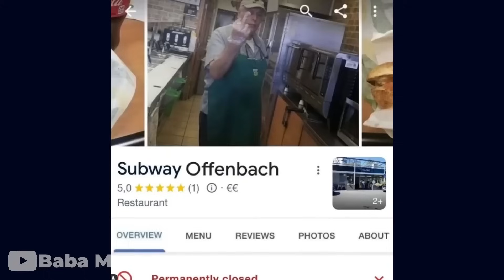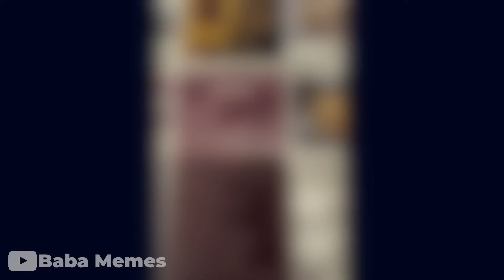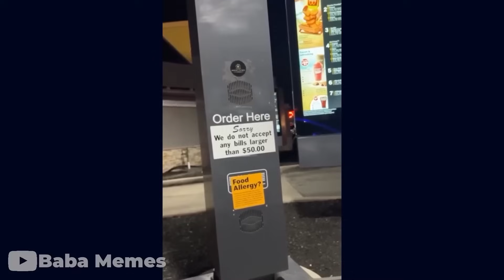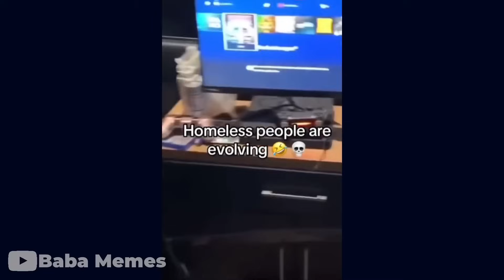MEMES 😂 VERSUCHE NICHT ZU LACHEN